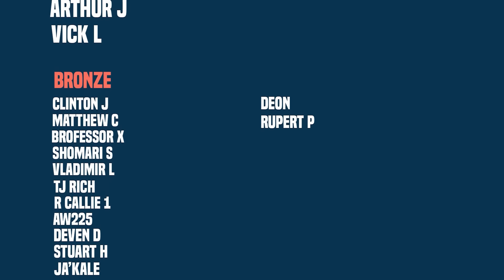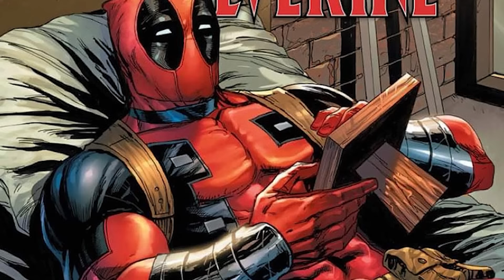Deadpool & Wolverine WW3: Full Story (The Big Spill)